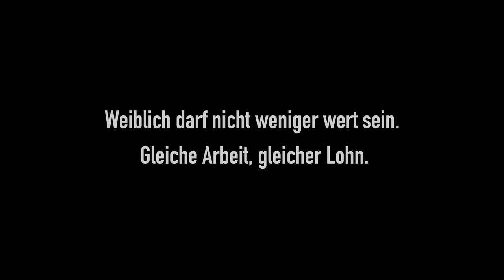Equal Pay Day | Kampagne Weiblich darf nicht weniger wert sein | Archiv 2015 | Frauenzentrale Zürich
Aus unserem Archiv aus 2015: Die Kampagne zum Equal Pay Day - Weiblich darf nicht weniger wert sein.

Der Equal Pay Day markiert den Tag im Jahr an welchem die Frauen, rechnerisch gesehen, ihren ersten Lohn erhalten (bei aktueller Bezahlung für gleichwertige Arbeit wie Männer). Die Zeitspanne zwischen dem 1. Januar und dem Equal Pay Day wird als Gender Pay Gap bezeichnet. Also die Zeit, in der die Frauen gratis gearbeitet haben.

Die Frauenzentrale Zürich ist ein gemeinnütziger, steuerbefreiter Verein und der grösste Dachverband von Frauenorganisationen im Kanton Zürich. Der Verband unterstützt, vernetzt und vertritt die Anliegen von Frauen in Politik, Arbeitswelt und Gesellschaft und bietet mit ihren Beratungs- und Weiterbildungsangeboten Hilfe zur Selbsthilfe – seit 1914 – parteipolitisch unabhängig und konfessionell neutral.